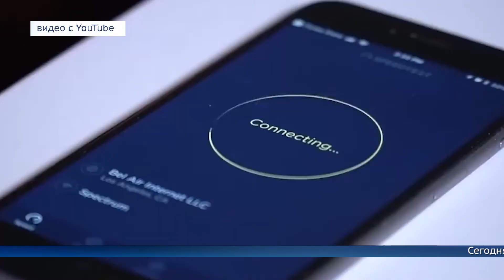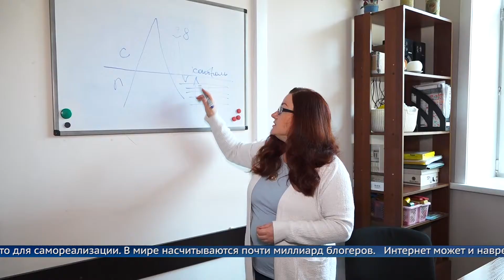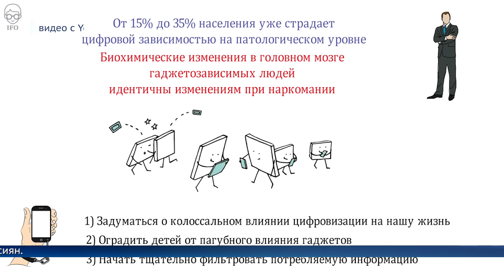День Интернета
Почти тридцать лет назад Интернет изменил жизнь человечества. Сегодня это инструмент для работы, личностного развития и общения. К слову, у Сети даже есть собственный святой покровитель Исидор, в дату его смерти, 4 апреля, отмечается Всемирный день Интернета.